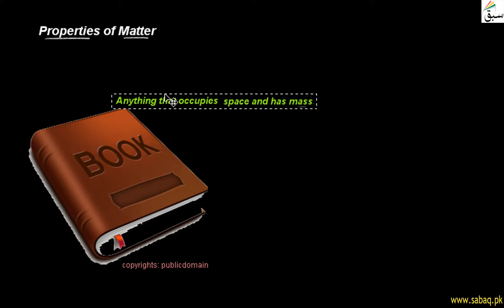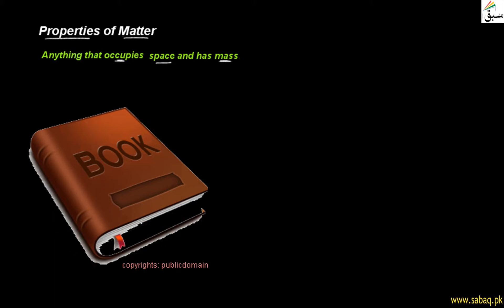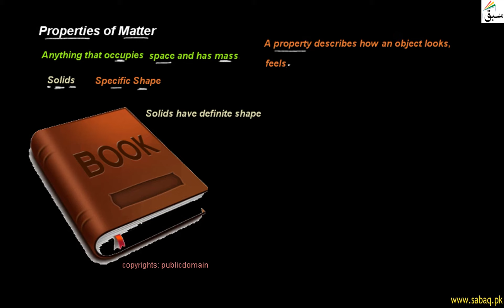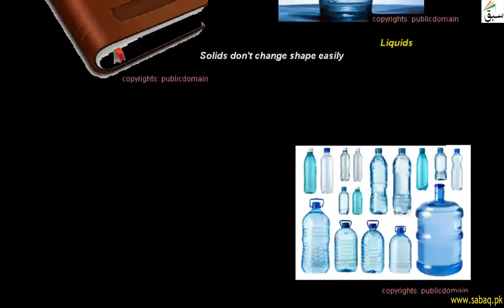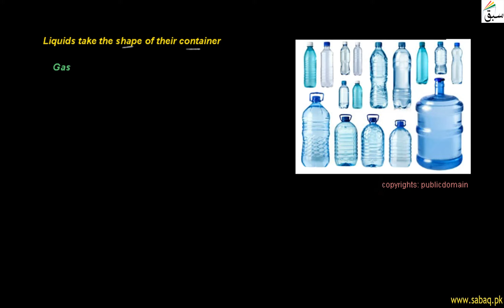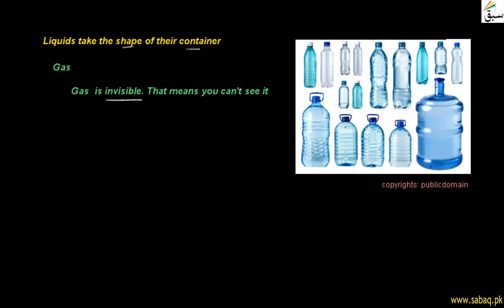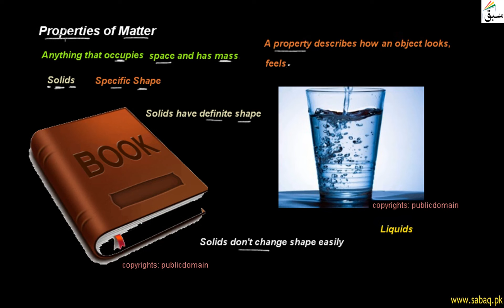Properties of Matter, General Science Lecture | Sabaq.pk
Properties of Matter; solids have definite shape, liquid takes shape of container, gas has no shape
This video is about: Properties of Matter. Practice tests and free video lectures for Physics, Chemistry, Biology, Math’s, Computer Science, English & more subjects are also available at Sabaq.pk. So, subscribe to Sabaq.pk/Sabaq Foundation now and get high marks in your exams.

CLASSES WE COVER AT SABAQ.PK / SABAQ FOUNDATION:

1. KG
2. Class 1
3. Class 2
4. Class 3
5. Class 4
6. Class 5
7. Class 6
8. Class 7
9. Class 8
10. Class 9
11. Class 10
12. Class 11
13. Class 12
14. Class 13
15. Class 14
16. MCAT
17. ECAT
18. CSS

BOARDS WE COVER AT SABAQ.PK / SABAQ FOUNDATION:

1. FBISE
2. Sindh Board
3. KP Board
4. Balochistan Board
5. Cambridge

STUDY MATERIAL WE OFFER AT SABAQ.PK / SABAQ FOUNDATION:

1. Physics Lectures
2. Chemistry Lectures
3. Mathematics Lectures
4. Biology Lectures
5. English Lectures
6. General Science Lectures
7. Computer Science Lectures
8. General Math Lectures
9. Accounting Lectures
10. Statistics Lectures
11. Advance Accounting Lectures
12. Cost Accounting Lectures
13. Practice Tests
14. Physics Practical
15. Chemistry Practical